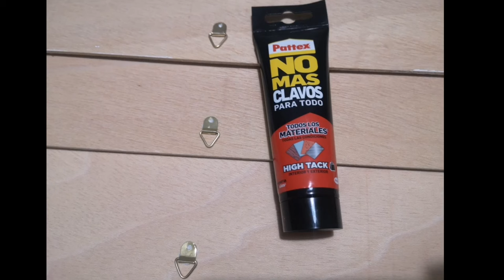Como PINTAR UN CUADRO CON RELIEVE, paso a paso CreativeSalo ARTE Decoración 😍 Tendencias 2021 👩‍🎨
✅ PÁGINA WEB
Visita nuestra página web CreativeSalo 📍

Bienvenido a este nuevo vídeo de CreativeSalo
Como PINTAR UN CUADRO CON RELIEVE paso a paso ARTE Decoración Tendencias 2021.
En este vídeo aprenderéis a hacer este tipo de manualidad muy fácil, siguiendo los pasos que te indico a lo largo del vídeo tutorial.

Este diseño con forma de hoja-pluma es tendencia en decoración, es de estilo minimalista y combina perfectamente con otros estilos decorativos.
Espero que te guste y te sea útil 🙂

MATERIALES🔹🔹🔹🔹🔹
🔹Contrachapado de madera.
🔹 Pasta de Modelar 500ml – Blanca – Ideal para efectos 3D.
🔹Imprimación Madera Selladora. Imprimación Sintética Blanca. (750 Mililitros, Blanco).
🔹Set de Pinceles Pintura Acrílica Profesionales, Pincel de Artista 15 Piezas con 24 Tubos de Pintura Acrílica 12mL set.
🔹Juego de Brochas Planas Profesional.
🔹Pintura Acrílica. Este conjunto contiene cinco tonos incluyendo; Blanco de titanio, primario Cyan amarillo, principal, primario Magenta y negro óxido.
🔹 Barniz Acrílico Universal para lienzos, Brillante UV, Botella de 1.000 ml
🔹Caballete de Madera para Pintar de Pino Natural, altura 170 cm.

💥✅Puedes ver más información sobre Caballetes de calidad en nuestro articulo LOS MEJORES CABALLETES PARA PINTAR CUADROS 2022/PRECIO/ COMPRA ONLINE/TIPOS DE CABALLETE//OPINIONES

Quizás te interese ver este otro video

Editado en Kinemaster

Música
Abel Linares Music
Instrumental - A tus pies

Salomé V. A

Terrassa. Barcelona.
España creativesalo 2021

Haz tu suscripción a nuestro blog y benefíciate gratis de su contenido 😉

En este vídeo LA MOLA (fotografías-vídeos mi 1er viaje)😍CreativeSalo NATURA Cataluña España 2021, verás fotografías y vídeos tomados directamente durante la subida a la montaña de la Mola y una vez en la cima, una montaña con hermosas vistas, un lugar ideal para tomar fotografías panorámicas.

✅ ENLACES
Estos son otros enlaces donde puedes seguirme.

La creatividad y la inspiración son la base principal de las publicaciones que comparto en este espacio, cada vídeo está pensado especialmente para ti, para que puedas beneficiarte.
En este canal también compartiré vídeos en directo, para que puedas ver lugares y actividades en tiempo real, enlaces de interés e información que crea que te puede ser útil.
Si hay algún tema en particular que te interese y te gustaría que hiciera vídeos sobre ello, házmelo saber en los comentarios y si está en mi mano los editaré con mucho gusto 😉

Gracias por tu apoyo.
Terrassa, Barcelona, España.